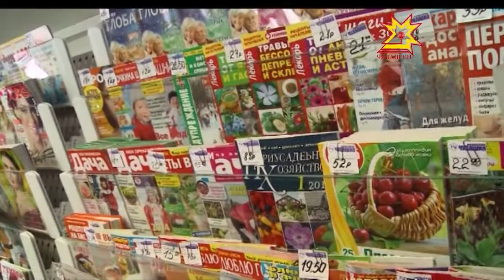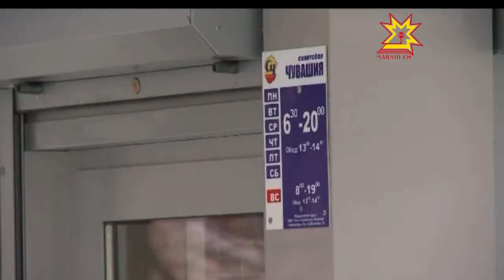Киоск «Советская Чувашия»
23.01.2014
В Чебоксарах открылся первый современный интернет-павильон прессы.